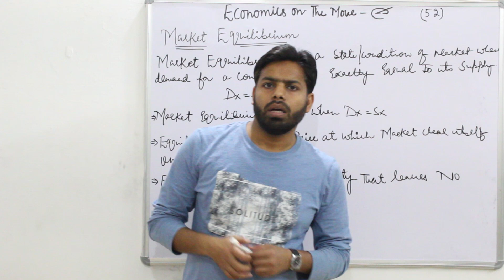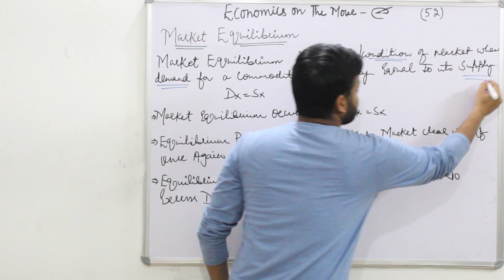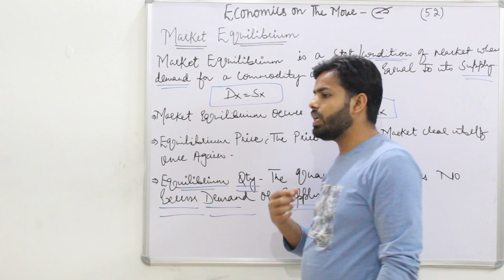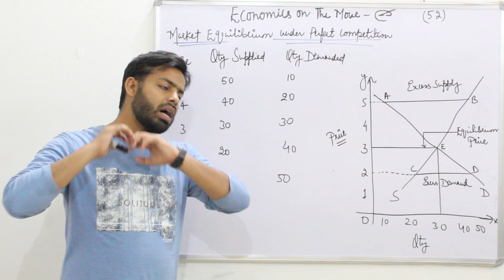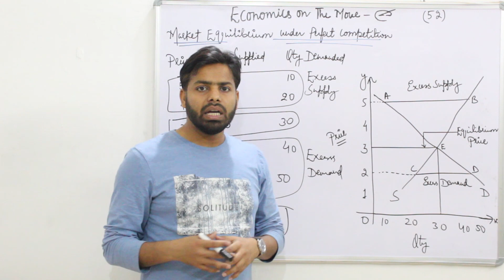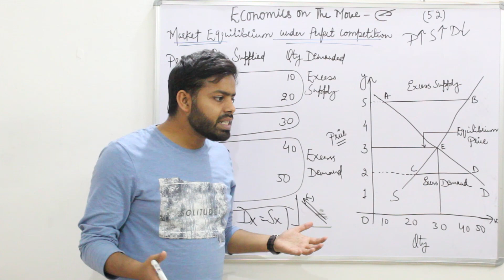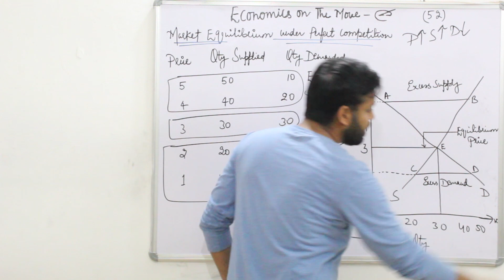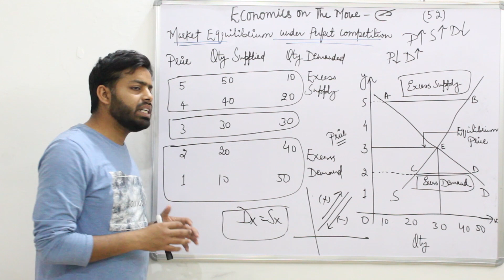(52) MARKET EQUILIBRIUM (MICROECONOMICS CLASS XI ND XII)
In this video of microeconomics we have a made a discussion on market equilibrium and how increase and decrease in price affect the demand and supply...